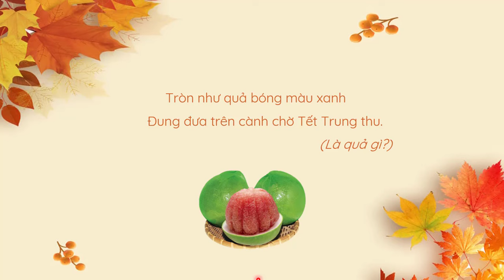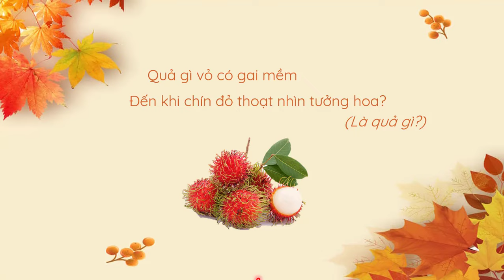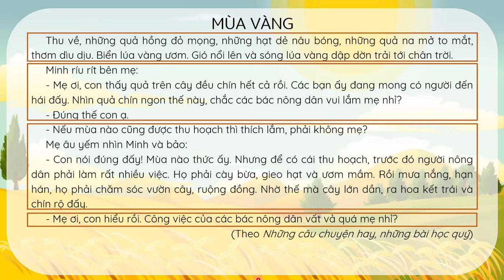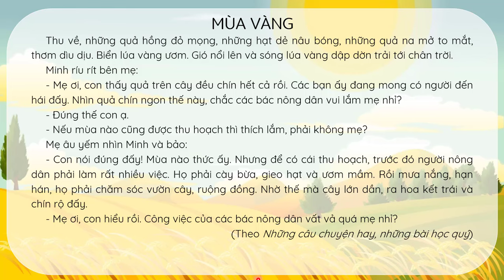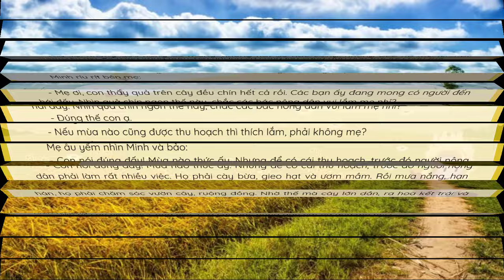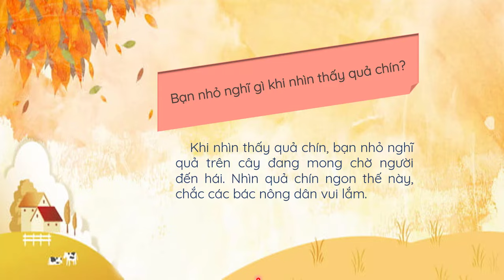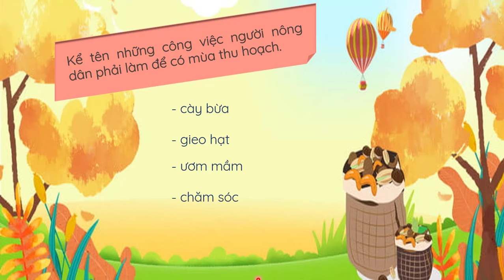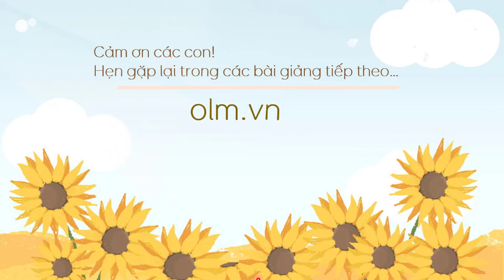Bài 6: Mùa vàng - Phần 1 - Tiếng Việt lớp 2 [OLM.VN]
Bài giảng giúp học sinh:
- Đọc và tìm hiểu nội dung bài tập đọc Mùa vàng.